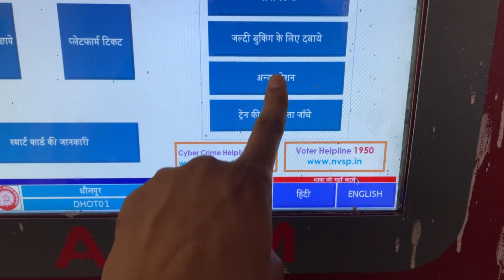PREAM MANDIR || Mathura vrindavan ka sabse sunder Mandir || Radha Krishna || SONU VLOGS PPKT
PREAM MANDEER || Mathura vrindavan ka sabse sunder mandeer || Radha Krishna || SONU VLOGS PPKT

Embark on a spiritual pilgrimage to Prem Mandir in Vrindavan, where love and devotion converge in mesmerizing architecture and tranquil surroundings. Join us as we uncover the essence of divine love, intricate craftsmanship, and the peaceful ambiance that surrounds this magnificent temple. Allow the aura of Prem Mandir to captivate your senses and leave you in awe of its profound spiritual significance. 🌸🕉️